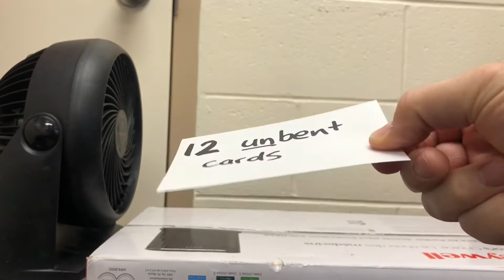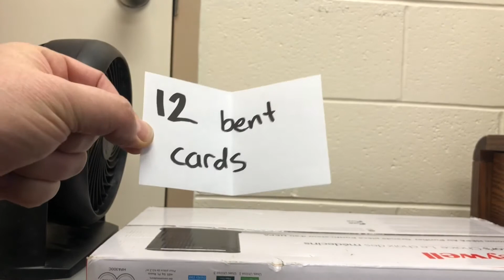Mr. U plays with cards - straight vs. bent fatty acids